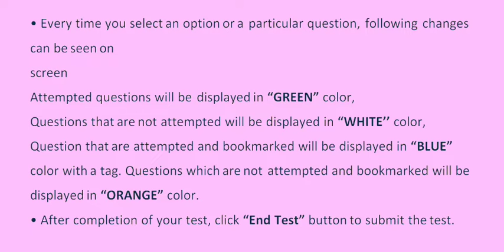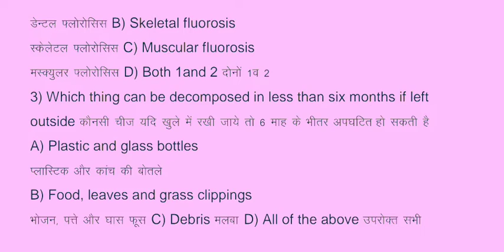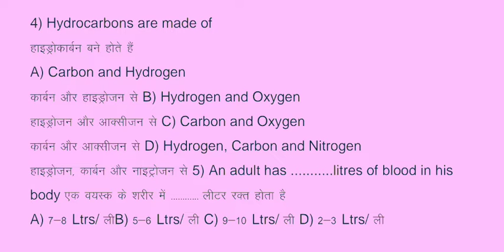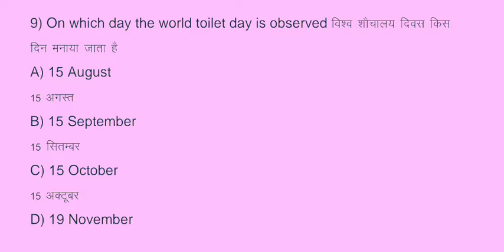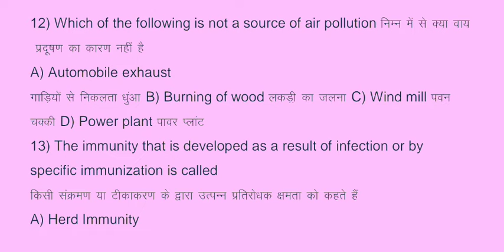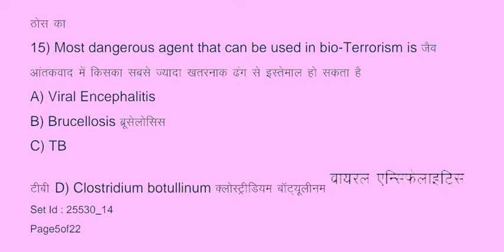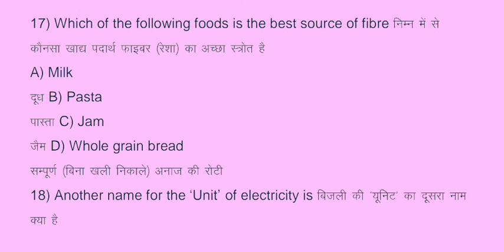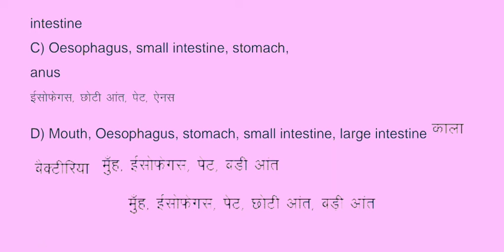Sr. Sanitary Inspector Solved Previous Paper English &Hindi Language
sanitary inspector malaria inspector, nurse, pharmacist, lab technician, job information